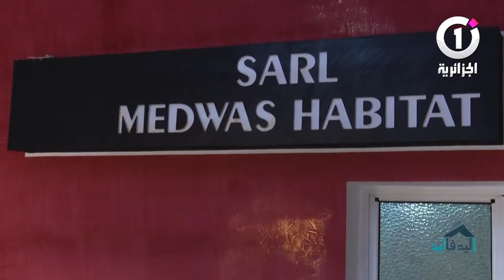ELEAD_FE_ELEAD_cut156 _الايد في الايد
العدد الثاني من حصتكم نعاودو الهدة من تقديم رمزي زنقا و فوضيل دوب على ديما وان n3awdou_elhadda#